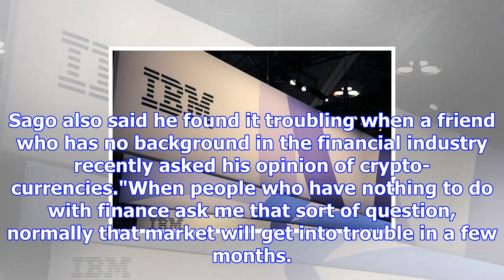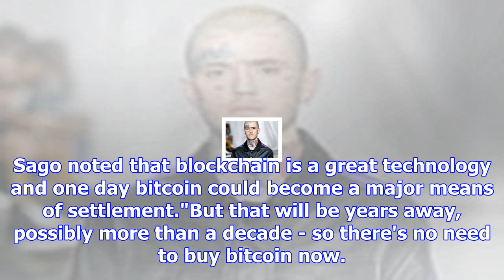Bitcoin is a bubble, no plans to short-sell: japan post bank cio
TOKYO: Bitcoin is in a bubble and its fair value should be around US$100, or about 99 percent below ...